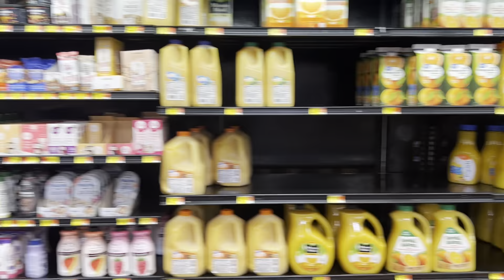Vlog| Chill Friday Vlog| Clean With Me